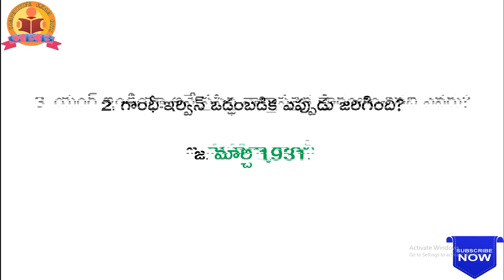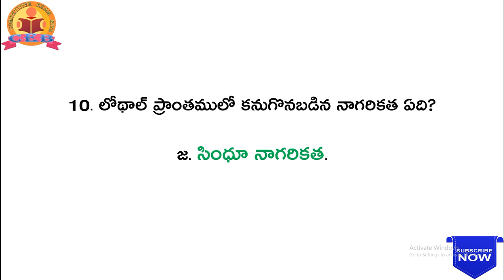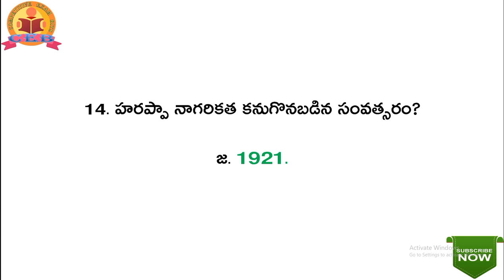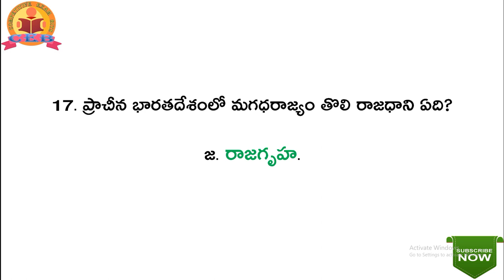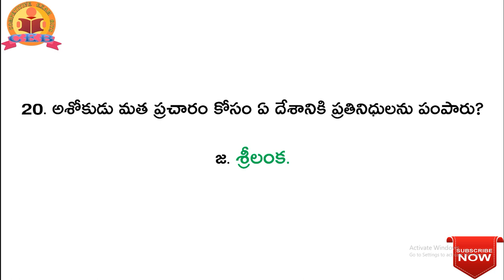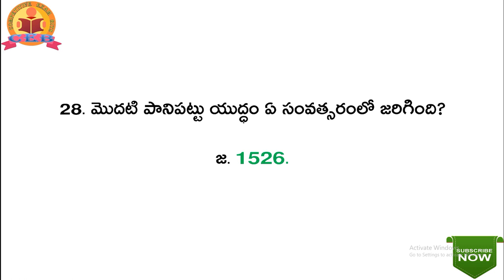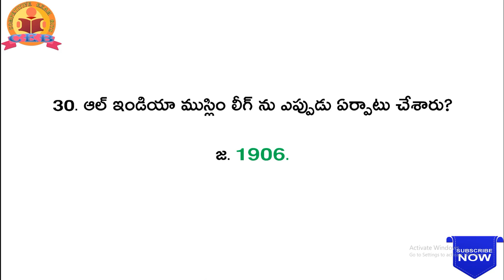INDIAN HISTORY || Important bits - 7 || For All Competitive Exams.